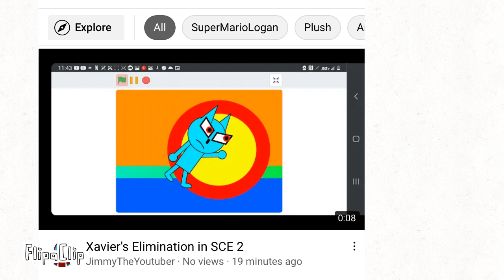Jimmy’s Deleted video￼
Ignore The Super Mario Logan￼ word on top￼ and the plush￼ word on top to